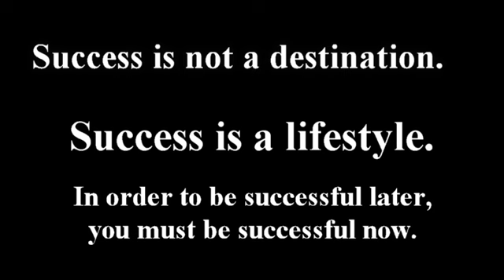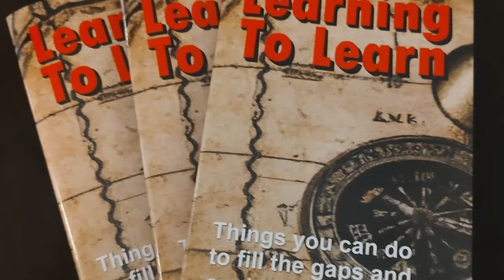How do I best invest my time over school breaks?